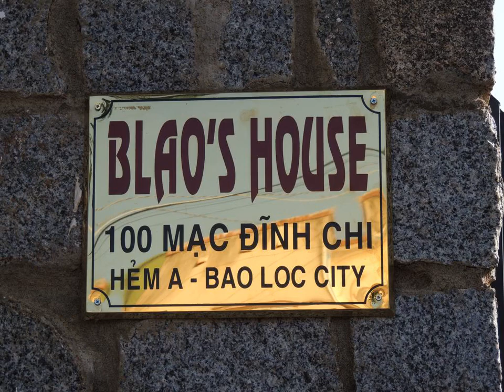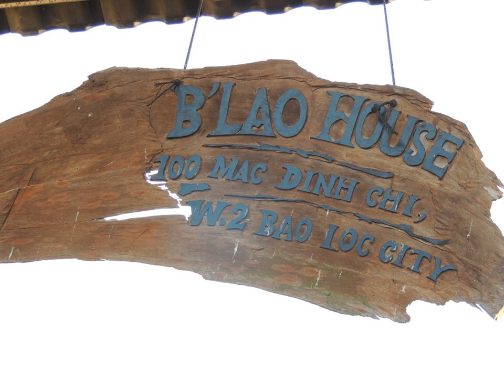Blao House - Bảo Lộc - Viet Nam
Blao House hotel city: Bảo Lộc - Country: Viet Nam

Address: 100 alley A Mac Dinh Chi street ward 2; zip code:

Offering free WiFi and a terrace, Blao House is situated in Bao Loc. Free private parking is available on site.  The accommodation comes with a flat-screen TV. There is a private bathroom with a bath in each unit. Bed linen is featured.

 -- Загородный дом Blao с бесплатным Wi-Fi и террасой расположен в городе Баолок. Гости могут воспользоваться бесплатной частной парковкой на территории.  Все номера оснащены телевизорами с плоским экраном.